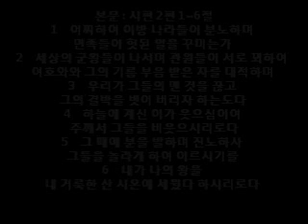2017년 8월 9일 시편 2편 1-6절